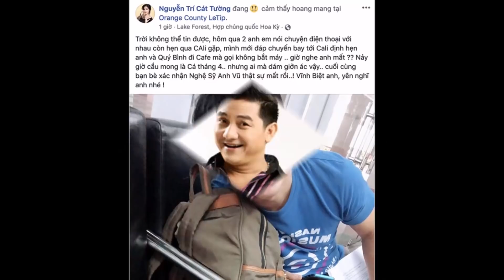✅Trực Tiếp: Đ,a'm T,ag Nghệ Sĩ Hài Anh Vũ Ở Mỹ - Các Nghệ Sĩ Hải Ngoại Chu Đáo Lo Cho NS Anh Vũ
✅Trực Tiếp: Đ,a'm T,ag Nghệ Sĩ Hài Anh Vũ Ở Mỹ - Các Nghệ Sĩ Hải Ngoại Chu Đáo Lo Cho NS Anh Vũ |TIN TỨC 24H TV|

- Bản tin thời sự:
- Bản tin nóng:
- Bản tin văn hóa:
- Bảntingiađình:
- Tâm sự tình yêu đôi lứa:
- Xuân Bắc:
- U23 Việt Nam: